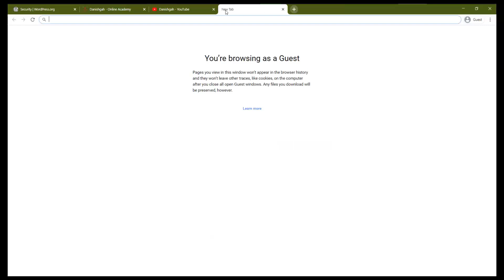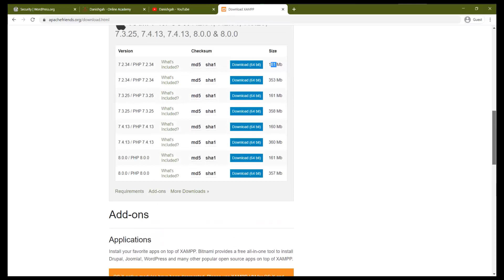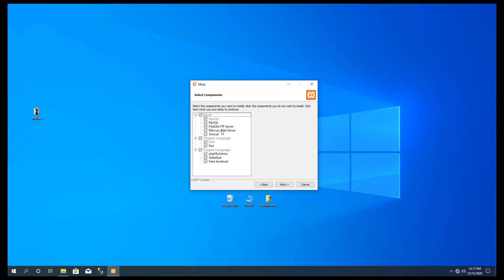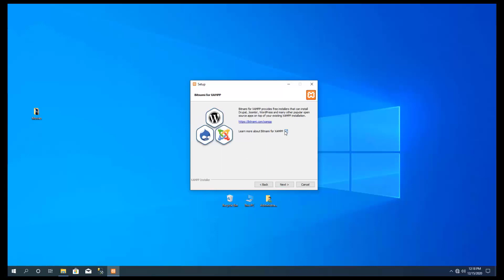How to Install XAMPP for Joomla نصب زمپ برای جوملا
به کانال دانشگاه خوش آمدید
ما در این کانال تقریبا از تمام بخش های برنامه نویسی برای شما آموزش تهیه می کنیم
آموزش های ما عبارت اند از:
برنامه نویسی اندروید,
برنامه نویسی ویب,
برنامه نویسی دیتابیس,
زبان برنامه نویسی جاوا,
زبان برنامه نویسی سی شارپ,
زبان برنامه نویسی سی پلاس پلاس,
زبان برنامه نویسی پایتون,
زبان برنامه نویسی پی اچ پی,
زبان برنامه نویسی جاوا اسکریپت,
اچ تی ام ال,
سی اس اس,
جی کوری,
ریکت,
انگولار
و غیره